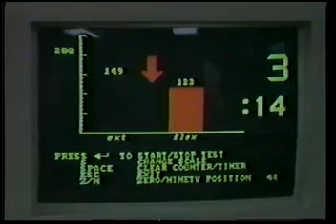WEST GENESEE vs LIVERPOOL FOOTBALL 1989